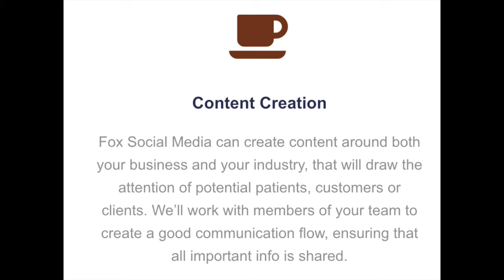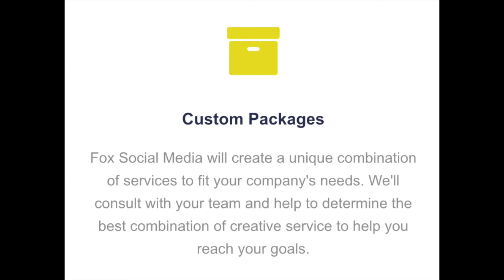Welcome To Fox Social Media - A Digital Marketing Agency!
ONLINE MARKETING AGENCY Helping Businesses Tell Their Story Online To Attract Their Ideal Patients, Clients & Customers And Increase Their Sales!

Fox Social Media is a full-service, online marketing firm, established in 2009, in Orange County, CA. Our ultimate goal is to work with you to successfully spread your message online, in order to help you reach your ideal patients, clients or customers, and generate more sales for your company.

Creating meaningful, long-term relationships with your patients, clients and/or customers is the key to long term success. We help you both create and nurture those relationships.

Having served clients in the fields of medicine, law, education, commercial and residential real estate, franchise consulting, sports, non-profit, fitness, fashion, TV & film production, talent management, on-line retail, magazine publication, solar energy, as well as bloggers and high profile individuals, we have the experience and expertise to help you, too!

Having the know how to correctly navigate social media in regulated industries, Fox Social Media is a trusted resource for clients in those fields. Find out how we can help your business, too!

SERVICES PROVIDED:
Social Media Set-up
Online Marketing Strategy
Social Media Management
Content Creation
Online Advertising
Reputation Management
eMail Marketing
Social Media Training
Custom Packages